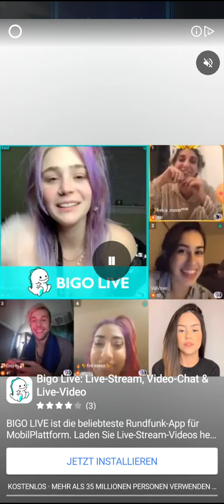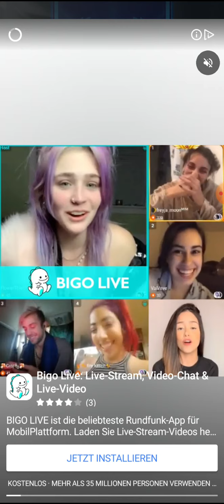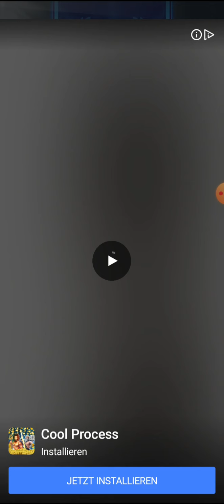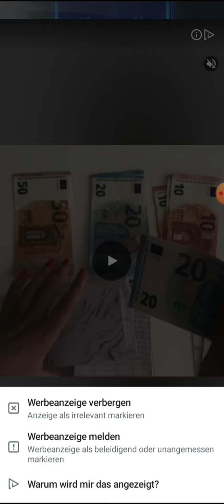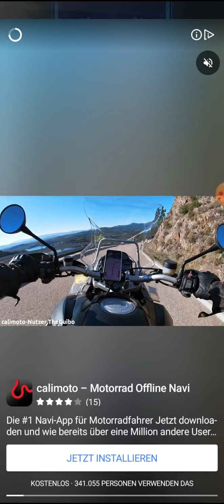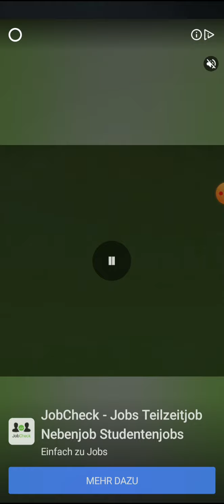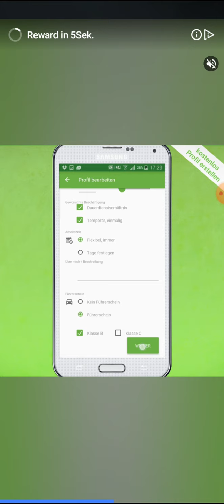Daawasho wacaan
pleas subscreibe saar Chanel mahadsanid